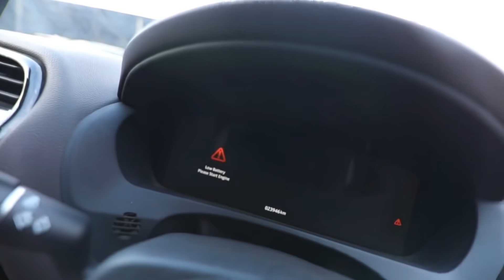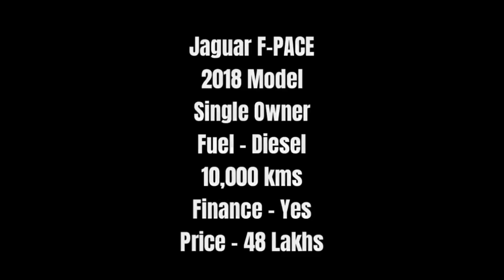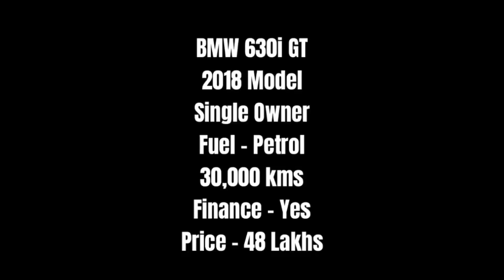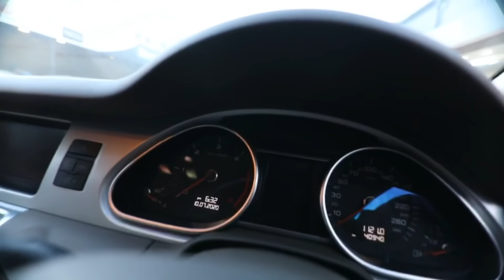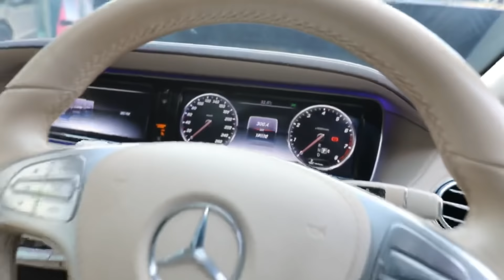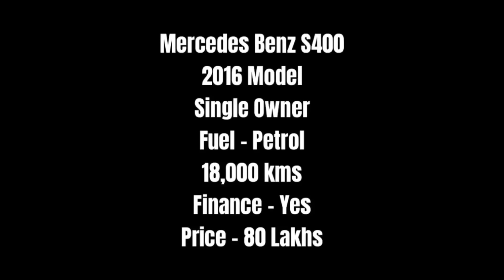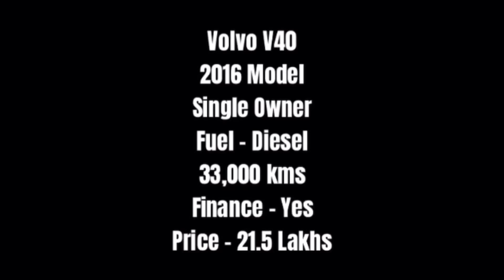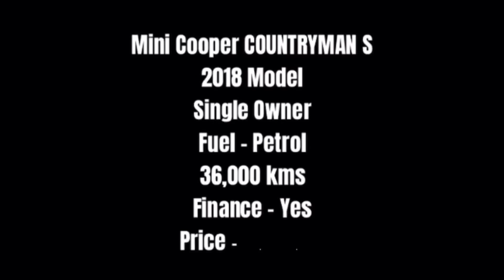SUPER LUXURY CARS FOR SALE IN CHENNAI || Used Luxury Cars At Low Prices In Tamil Nadu || CIRCUITS 99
CAKE SECRETS
CIRCUITS 99
Address -
24, Besant Ave Rd, Arunachalapuram, Adyar, Chennai, Tamil Nadu 600020